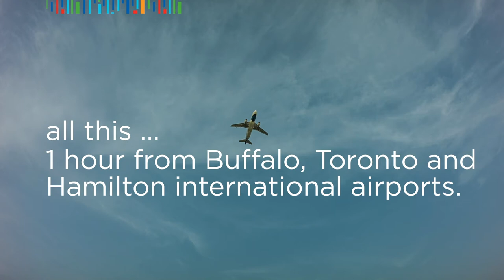Niagara Falls Convention Centre - Niagara Falls, Canada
Our convention centre happens to be steps away from a pretty famous waterfall, but we know your needs go way beyond that. With 300,000 square feet of convention space, a central location in the Fallsview Entertainment District, walking distance to 4,000 branded guestrooms and easy access to wine country, you can plan to be impressed by Niagara Falls Convention Centre (NFCC) – Niagara’s largest conventions and meeting facility.